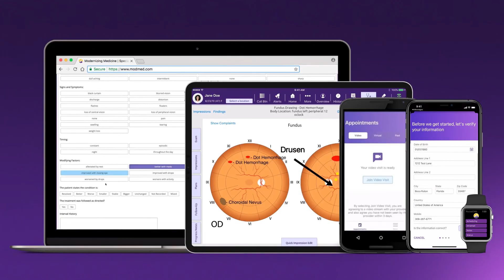ModMed® Ophthalmology - It's About Time